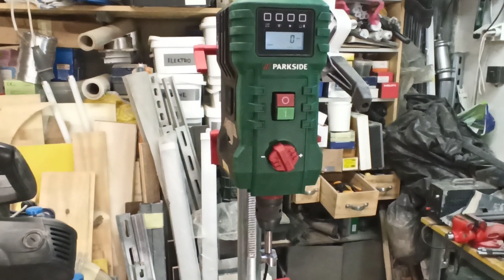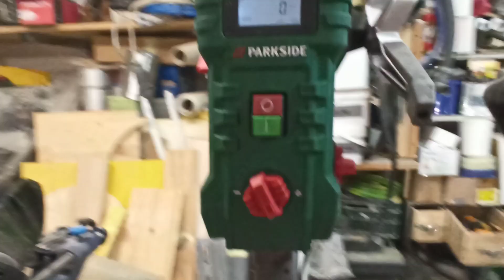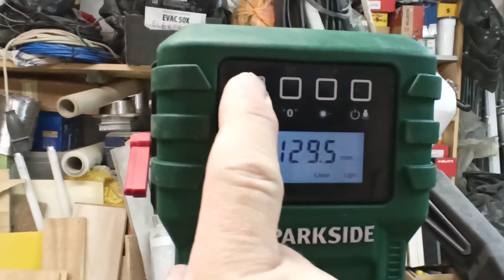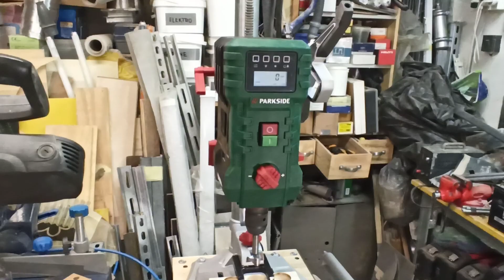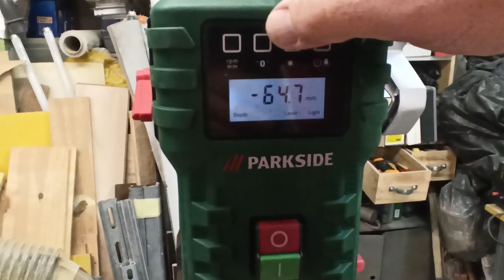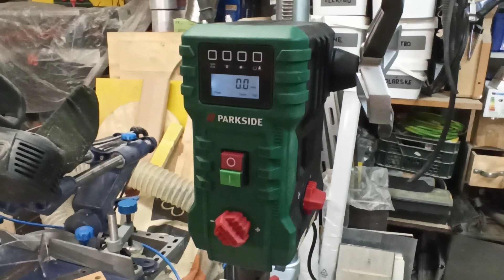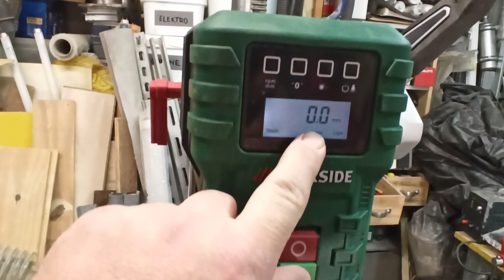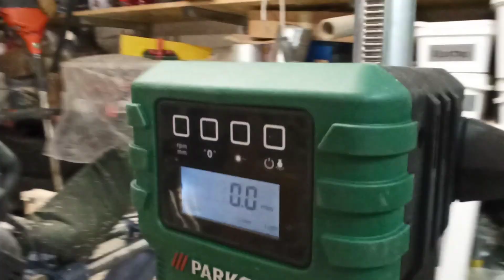PARKSIDE stojanová vŕtačka PTBM 710 A1 №51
PARKSIDE PTBM 710 A1 stojanová vŕtačka z Lídlu super stroj za rozumnú cenu.

Technické údaje
Motor na striedavý prúd .220 - 240 V ~ 50 Hz
Výkon S1. 710 Watt
Pracovný režim .S2 5min* 900W
Voľnobežné otáčky n0
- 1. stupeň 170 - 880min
- 2. stupeň .490 - 2600 min
Max. rýchlosť vŕtania
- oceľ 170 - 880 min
- drevo .490 - 2600 min
Rozsah upínania skľučovadla vrtáka .1,5 - 1 0mm
Vŕtací zdvih max 100 mm
Rozmery základnej dosky .330 x 300 mm
Hmotnosť .9,4 kg